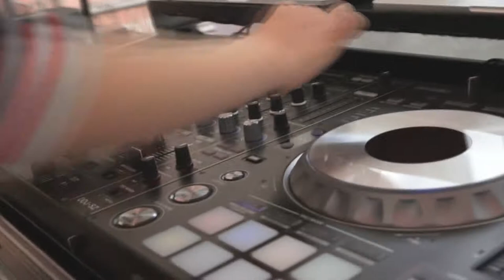dj zina willebroek@poutrel